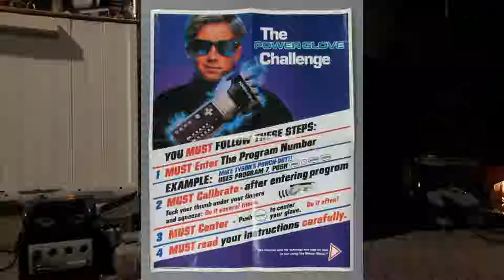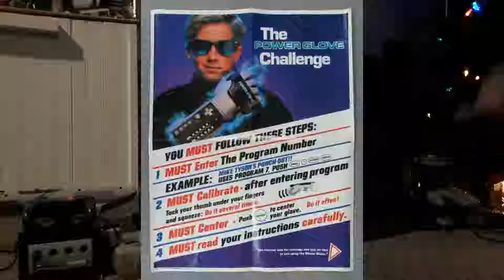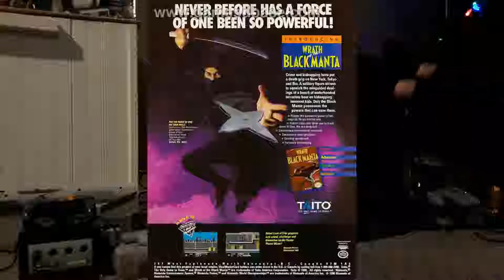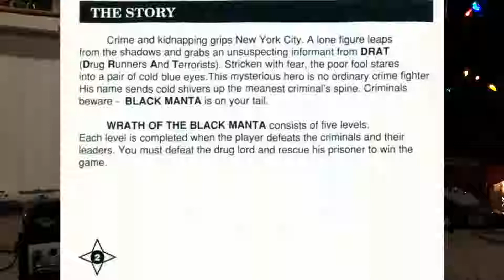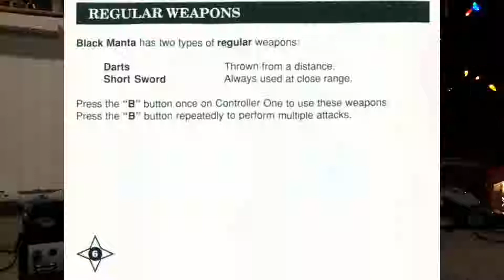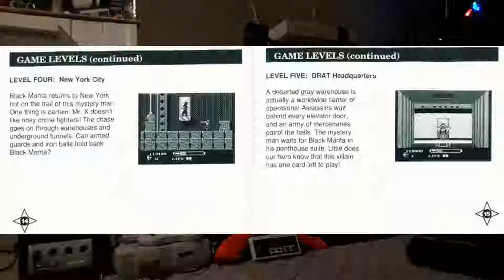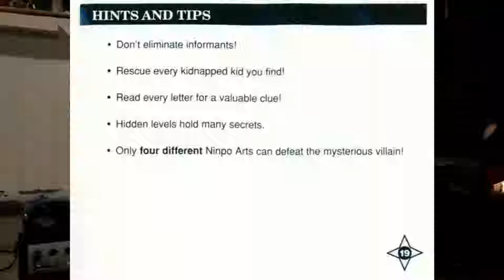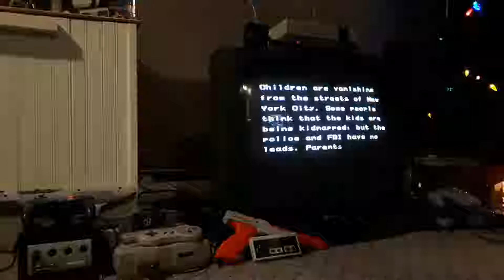The Ultimate Warp Zone Episode 15 featuring Wrath of the Black Manta!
Hey N Team! Episode 15 of the ultimate warp zone is here! Let's play wrath of the black manta! If you want me to read your comment, leave me a question.

Captain N